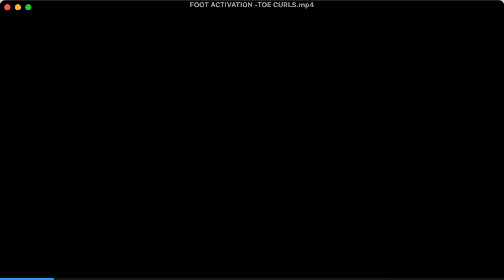Activations Toe Curling